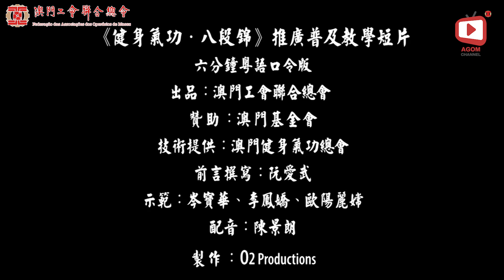【健康體魄齊來動】Ep.1 - 八段錦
節目特別邀請各運動專家，分享各種居家運動，包括八段錦及瑜珈教室等，跟著影片導師齊齊運動，在家也能強身健體，提升免疫能力。